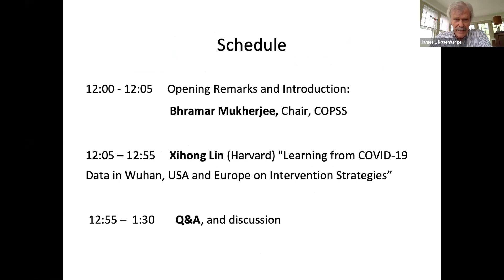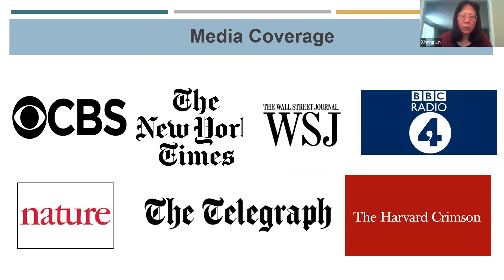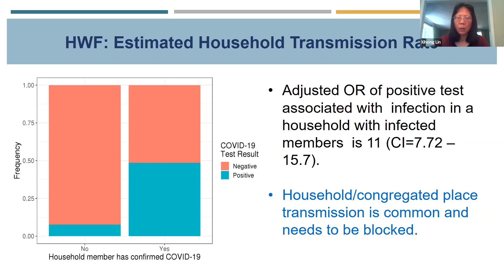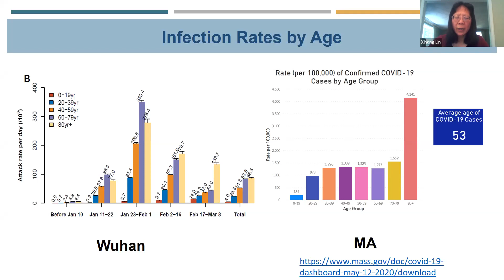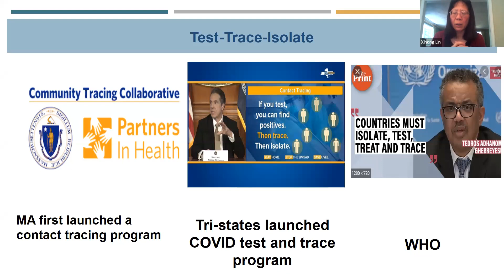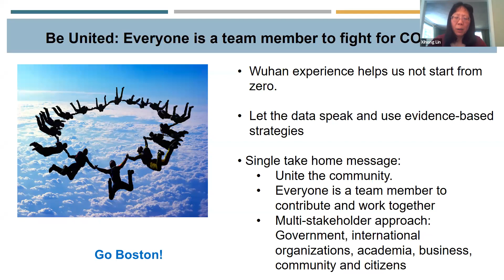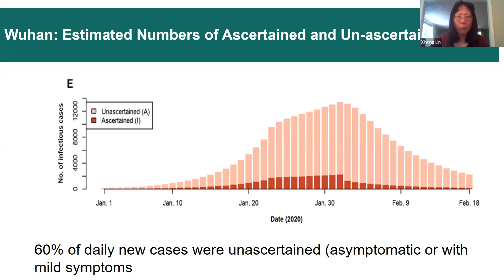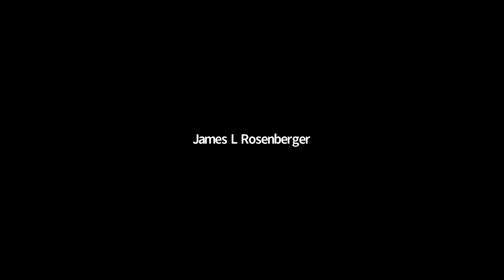NISS/COPSS Webinar: Learning from COVID-19 Data in Wuhan, USA and Europe on Intervention Strategies